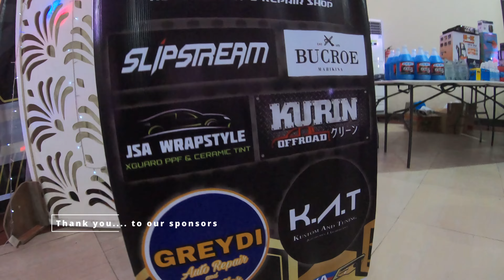Calling all Nissan Terra owner you might be glad to Join TerraPublika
Nissan Terra Rack and Pinion steering upgrade
Holiday Special